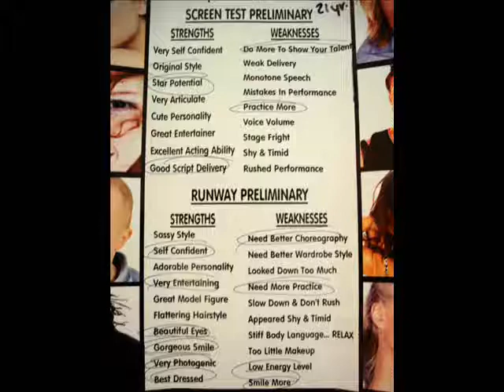Trey's Model attempt [haha]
The American Mall Model Search.

I went to the next round... but during Christmas and all... I just couldn't pay 3 payments of $50 for the photoshoot where I MIGHT win... sooo :/ I didn't go further..

but I did pass :)